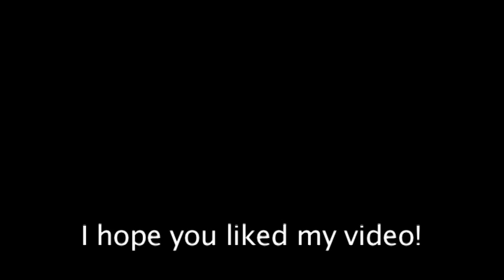Jeong Da-som Interview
Kyungnam College of Information & Technology student Jeong Da-som